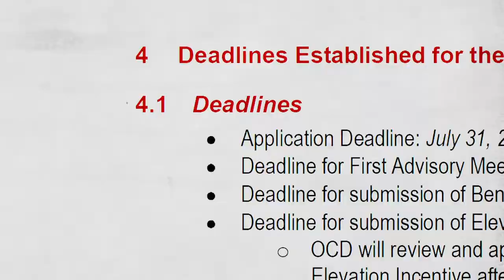FEAR NO GUMBO Trailer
Screening at LA Femme Intl Film Festival October 2019